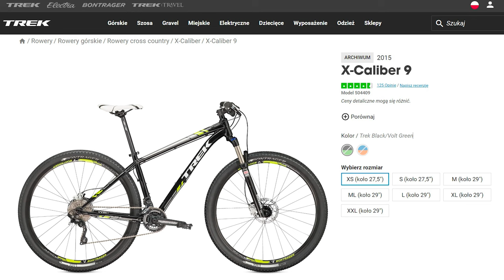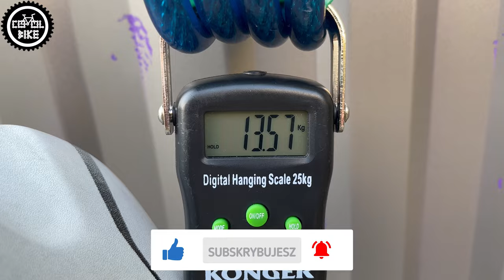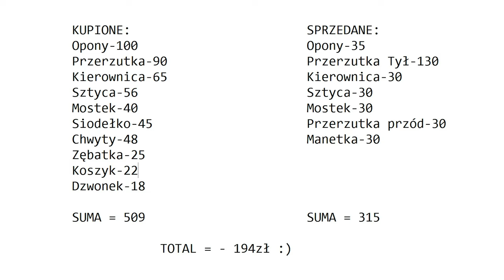TREK X-CALIBER 9 2015 // Jak Tanio Odbudować Rower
Przedstawiam rower Trek X-Caliber 9 z roku 2015, w rozmiarze L.

0:00 Wstęp
0:11 Opis i cena
0:47  Stary części
1:14 Specyfikacja
1:48 Waga
2:00  Nowy kokpit
2:10 Nowe siodełko i sztyca
2:15 Zmieniony napęd
2:22 Nowe opony
2:45 Nowe akcesoria
2:55 Nowa waga
3:02 Podsumowanie
3:16 Koszt ulepszeń
3:24 Wygląd odnowionego roweru